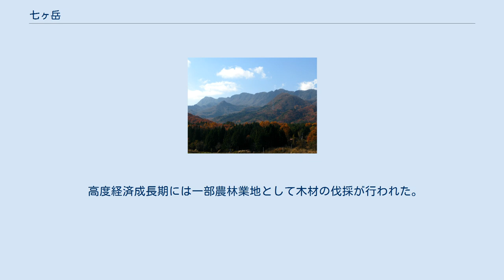七ヶ岳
七ヶ岳（ななつがたけ、ななつがだけ）は、福島県南会津郡南会津町中央部にある標高1,635.8mの山。
一等三角点「七ツケ岳」設置。
 福島県南西部に位置する南会津町の中央に位置する。
山稜の南西端に山頂を擁し、山頂から北東に約3kmにわたって痩せた稜線と、その南東面は比高約200mの断崖が続く。
地質は、新第三紀の砂岩、凝灰岩類を基盤岩として、第四紀初め頃に噴出、堆積したデイサイト質溶結凝灰岩から成っている。
この溶結凝灰岩層は、北西方向約10km先にある駒止湿原のある駒止高原まで達する。
 山中はブナの原生林が残り、山頂付近はハクサンシャクナゲ、ベニサラサドウダン、ムラサキヤシオツツジが茂る。
 古くは七森岳（ななつがもりだけ）、荒倉山（あらくらやま）とも呼ばれた。
稜線に7つの峰が見えることから七ヶ岳（ななつがたけ）といわれた。
山に棲む鬼伝説があり住民から怖がられた。
江戸時代の文化年間に編纂された『新編会津風土記』では、「七森嶽 一名荒倉山、俗七嶽ト云　・・七峯相並ヒ東西ニ連ナル、故ニコノ名アリ、西ノ第一峯最高ク一番嶽ト称ス・・コノ山ニママ大石ヲ転シ大木ヲ踣（たお）スカコトキ奇異ノ音ヲキキ、或ハアヤシキサマニテ馬ニ乗リ麓ヲ過ルモノヲ見ルコトアリト云、山鬼ノ所為ナリトテ土人怖アヘリ」とある。
 高度経済成長期には一部農林業地として木材の伐採が行われた。
 日本三百名山、うつくしま百名山に選定されている。